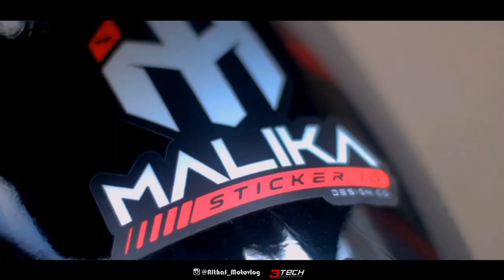KEREN❗Baju baru si SALMON || Gila ini mah || Motovlog indonesia